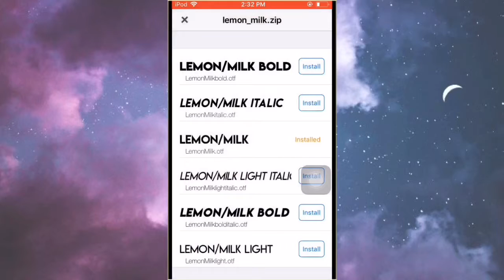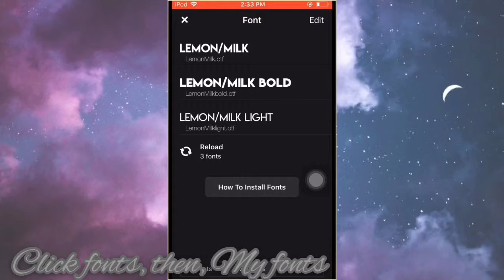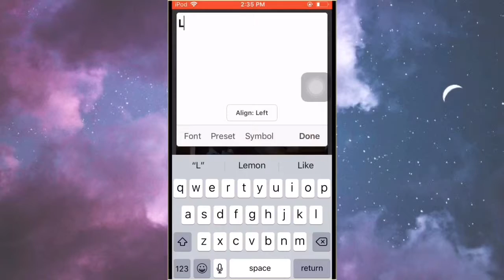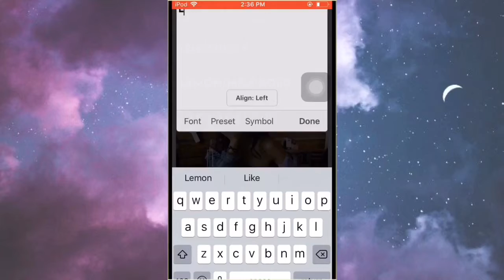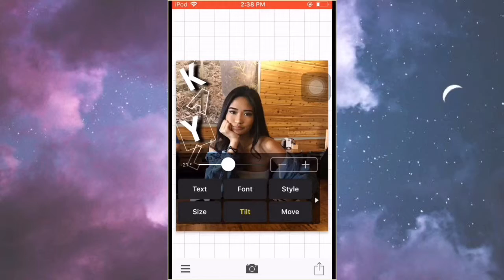How to make edit thumbnails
This video is about how to make a thumbnail for your edits 🌻☀️✨